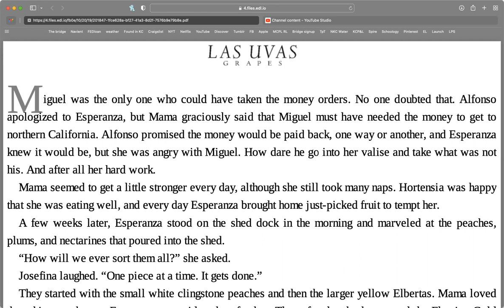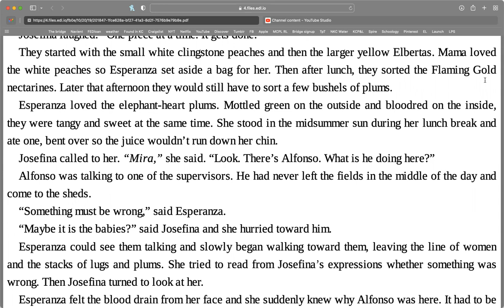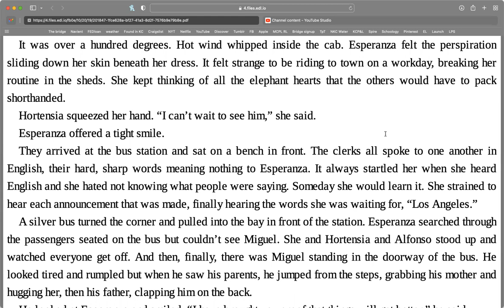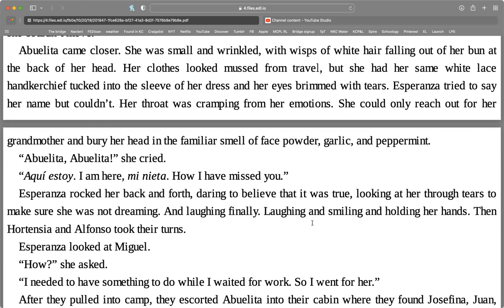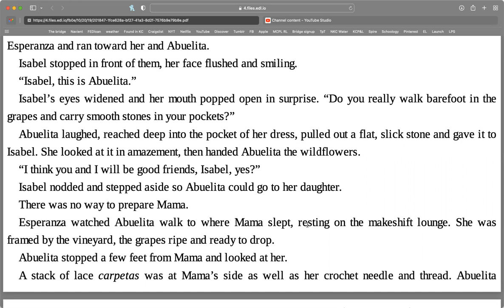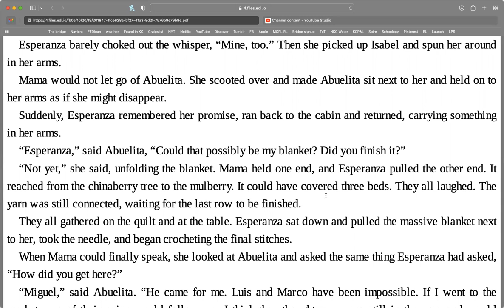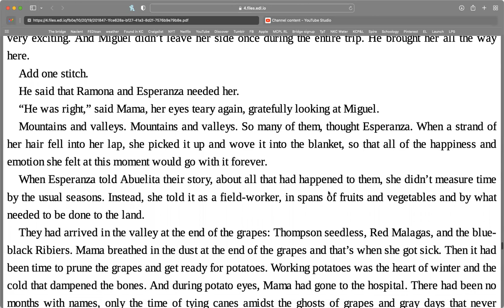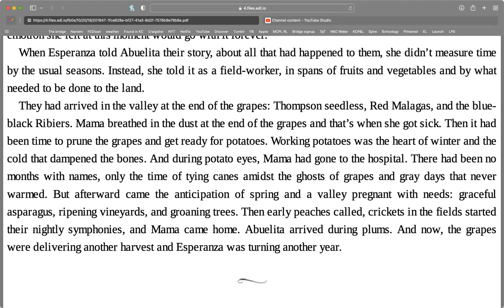Esperanza Rising, Las Uvas, Part 1